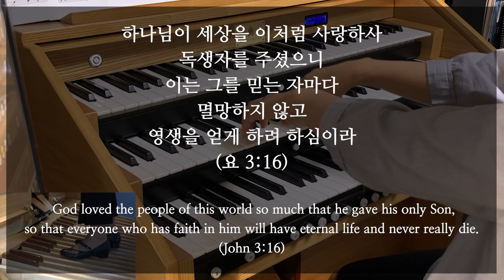오르간 전주곡 / 하나님 크신 사랑은 측량 다 못하네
그 크신 하나님의 사랑 (찬송가 304장)
The Love of God
Author: Frederick M. Lehman
Tune: The love of God
Arr. by OHA

🎼 악보 구입은 아래에서 하실 수 있습니다.